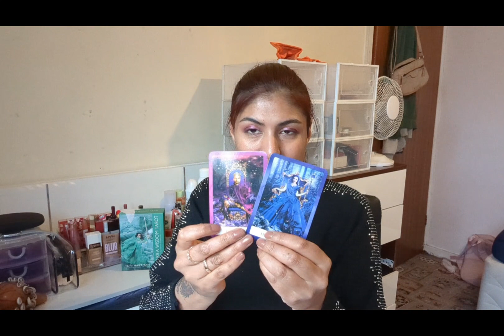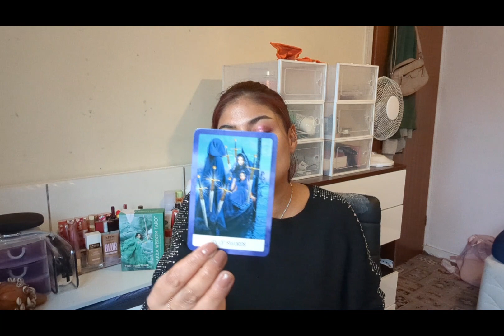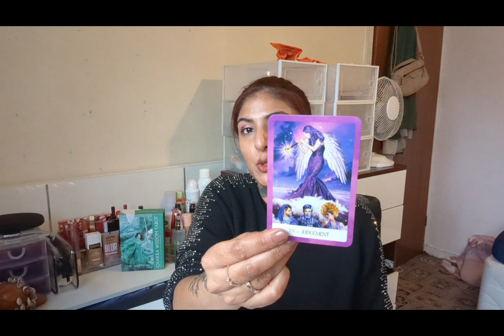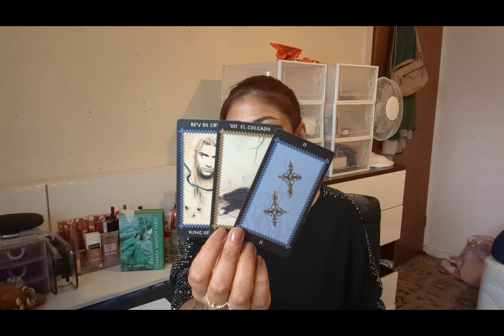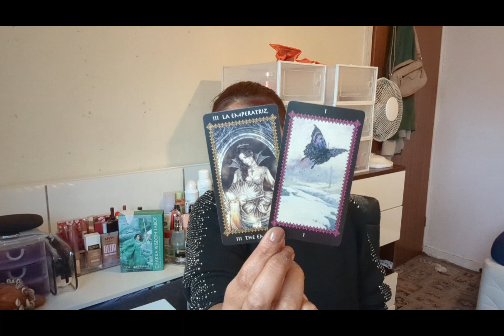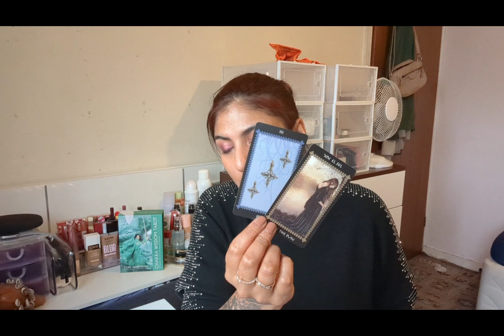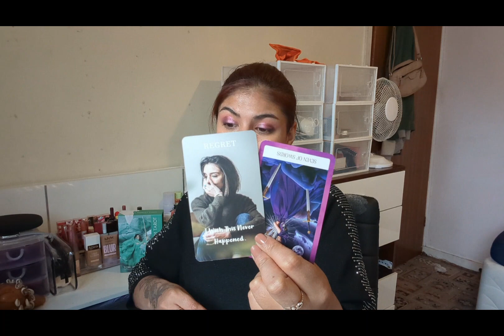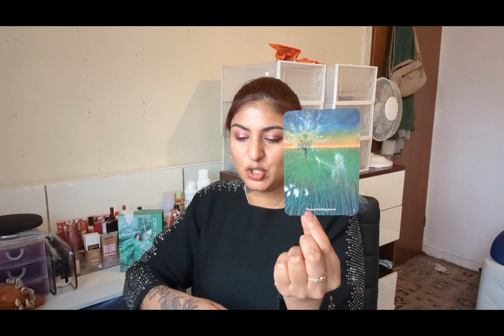Capricorn 🐐 Don't fear the change 🛣️🗺️